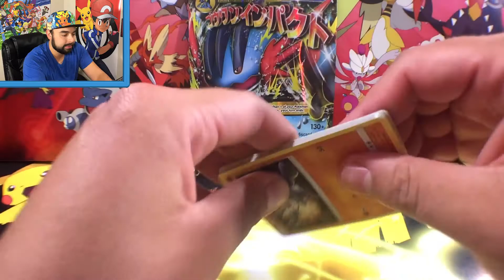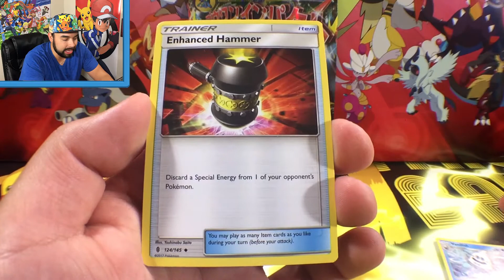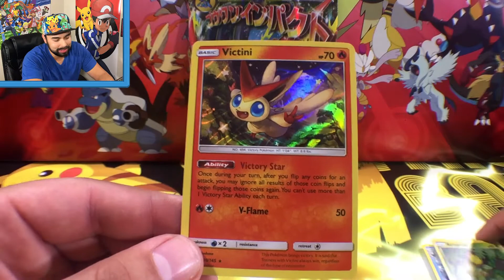EPIC SUN AND MOON GUARDIANS RISING PACK! EPIC DAILY FAST PACK!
How many times did I say "epic" in the video? lol Leave it in the comments!

EPIC EPIC EPIC EPIC OPENING! Opening up a pokemon sun and moon guradians rising booster pack! Pick up one of the booster packs that are in the cardboard sleeves! Love opening these! Got a pretty EPIC pull too!! Show me some love on this video! ;P

Send Me Some Fan Mail!!! The address is below! =D
BC Unleashed